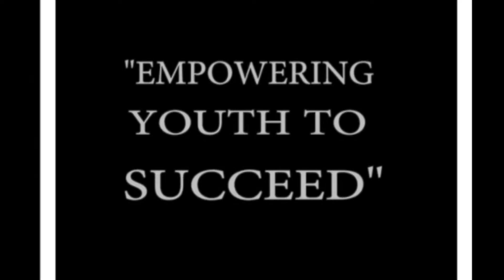Associates for Human Services 2016 PSA